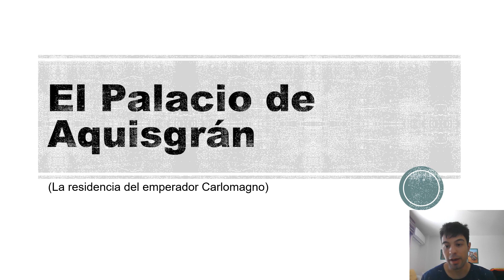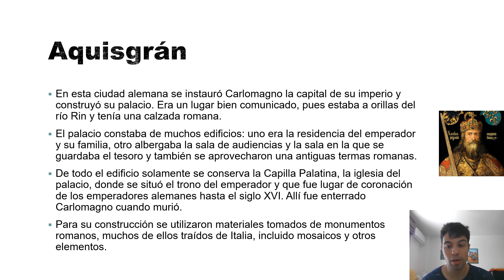El Palacio de Aquisgrán.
En esta ciudad alemana se instauró Carlomagno la capital de su imperio y construyó su palacio. Era un lugar bien comunicado, pues estaba a orillas del río Rin y tenía una calzada romana. El palacio constaba de muchos edificios: uno era la residencia de Carlomagno y su familia, otro albergaba la sala de audiencias y la sala en la que guardaba el tesoro y también se aprovecharon unas antiguas termas romanas. De todo el edificio se conserva la Capilla Palatina, la iglesia del palacio, donde se situó el trono del emperador y que fue el lugar de coronación de los emperadores alemanes hasta el siglo XVI. Allí fue enterrado Carlomagno cuando murió. Para su construcción se utilizaron materiales tomados de monumentos romanos, muchos de ellos traídos de Italia, incluido mosaicos y otros elementos.